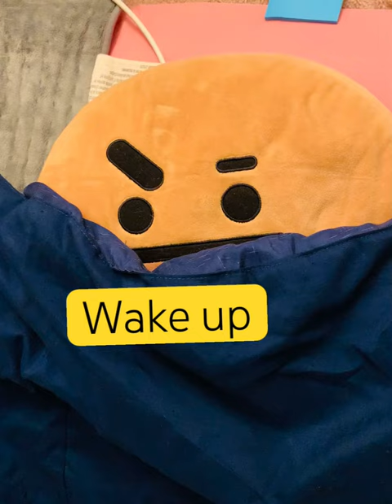To do List: Stay Woke video Art Recap week 42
Stay Woke video Art Recap week 42